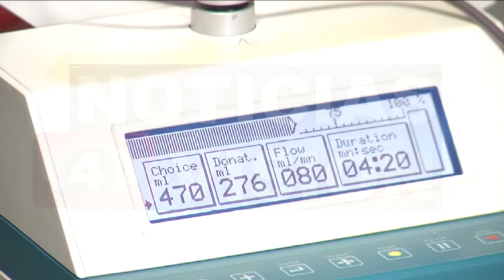Cuerpos de Socorro necesitan sangre para estas fechas.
Para estas fechas en las que lamentablemente se suelen incrementar las emergencias, es fundamental que los Cuerpos de Socorro tengan suficiente sangre para salvar vidas...Jennifer Hernández visitó la Cruz Roja para conocer más información al respecto.